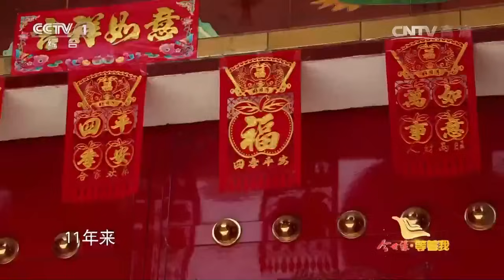因為吵架 22歲的哥哥離家出走 失聯11年 找到後悔恨愧疚 母親狠狠捶打兒子！【等着我】